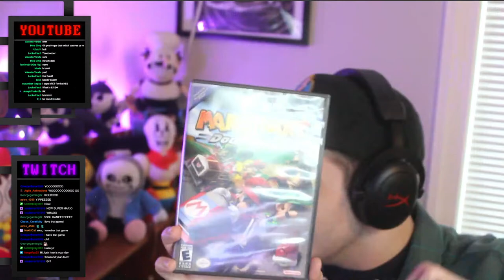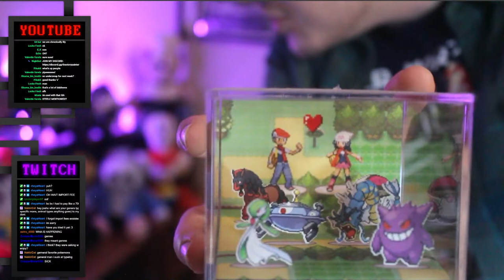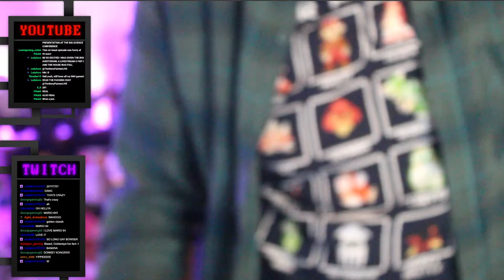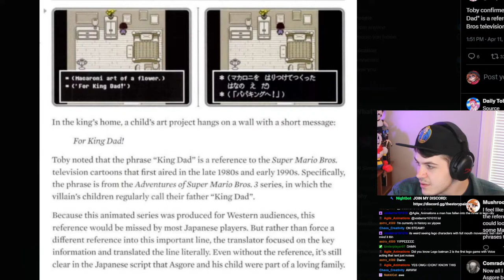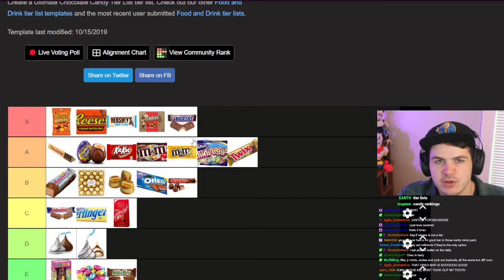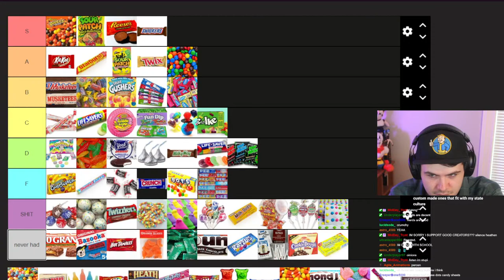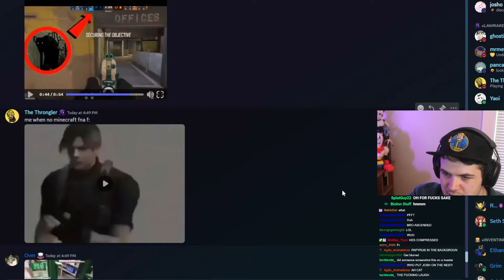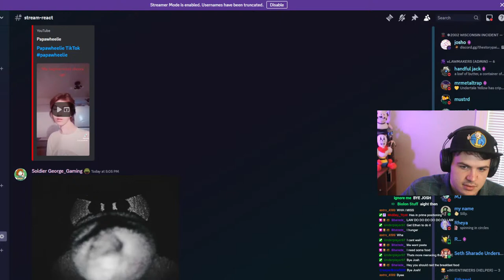preparing the feast of ages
LINKS:
📺 STREAMED LIVE ON TWITCH  ►